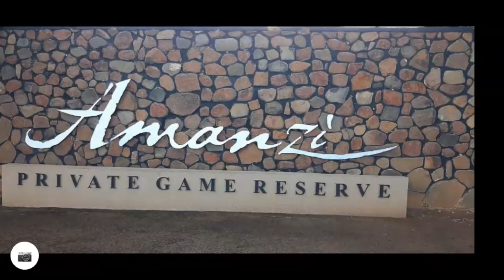Amanzi Game Reserve, Free State, South Africa. 29-04-2024